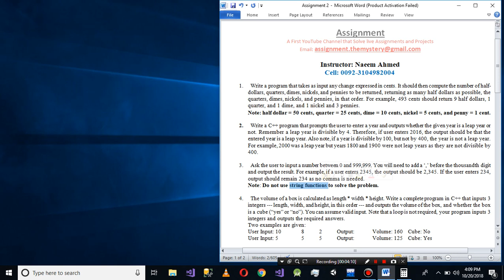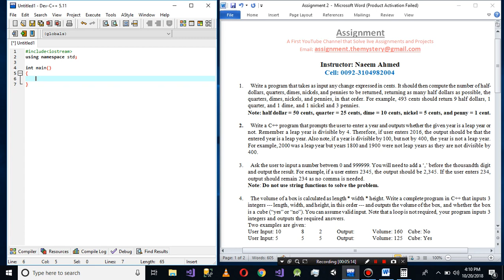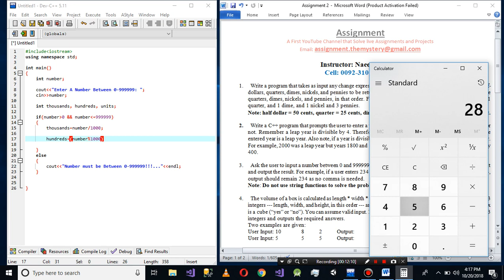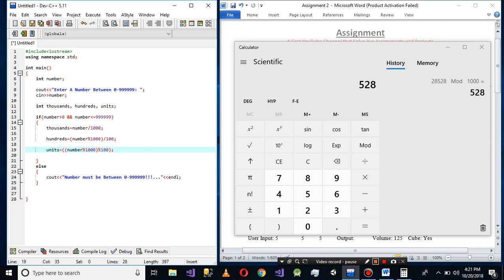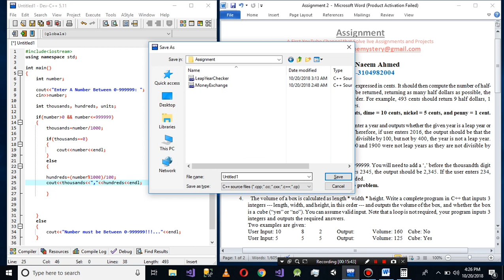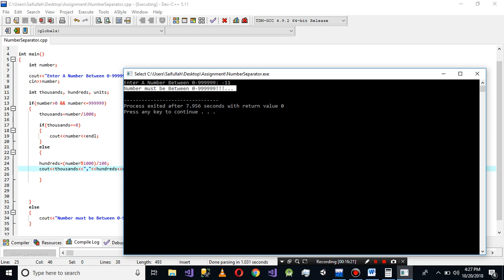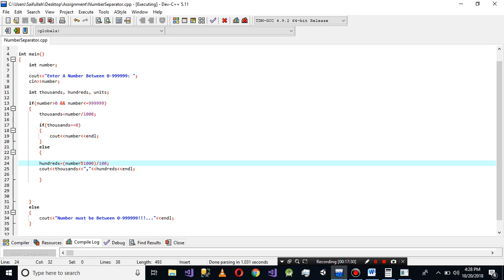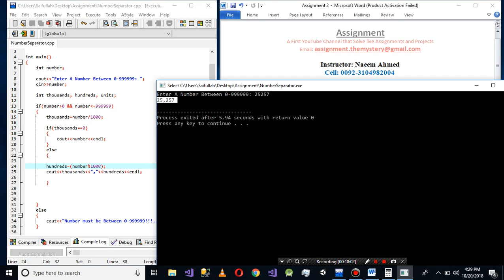Q3 Number Figure Separator Program C++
3.   Ask the user to input a number between 0 and 999999. You will need to add a ‘,’ before the thousandth digit and output the result. For example, if a user enters 2345, the output should be 2,345. If the user enters 234, output should remain 234 as no comma is needed.
Note: Do not use string functions to solve the problem.